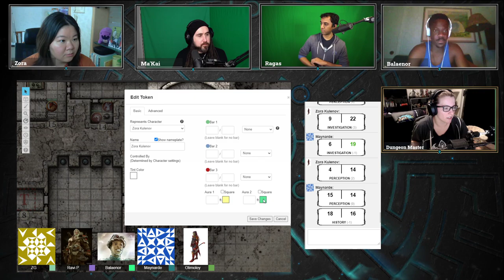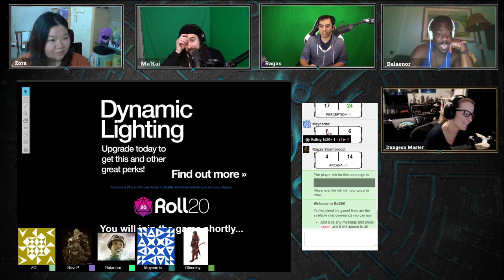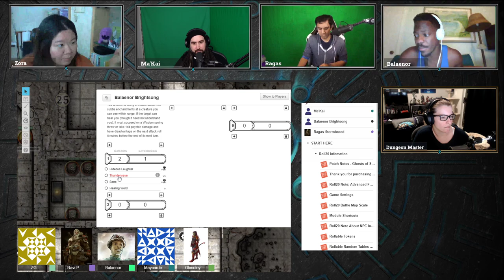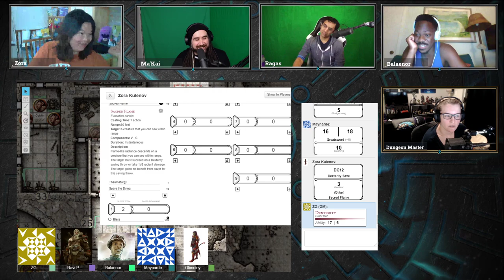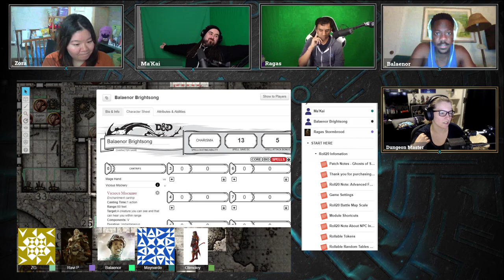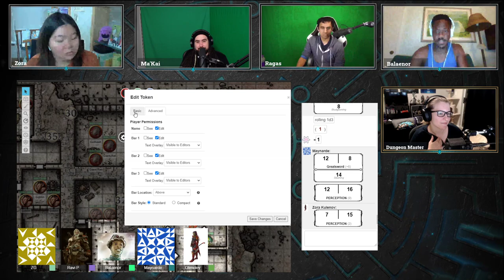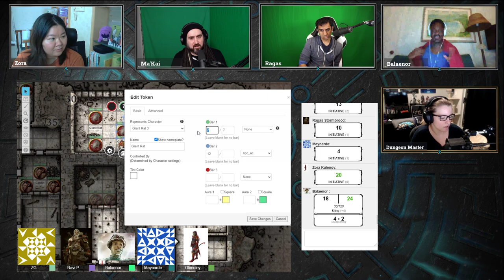RollCraft: The Sunless Citadel - Episode 2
'RollCraft' is a group of StarCraft 2 casters and personalities that play tabletop RPGs weekly! Wednesdays at 11pm EDT.

After completing our first group session "The Cult of Azathoth" with the Call of Cthulhu ruleset, we've decided to go back to the OG. D&D original adventures brought to the modern age with 5e. To start things off, we're doing the "Tales From The Yawning Portal" adventures, starting with "The Sunless Citadel"!

Apologies for the scuffed production, Zoom no longer works with OBS and the overlay was giving me trouble. Will be fixed for the next session.

The Cast:
ZombieGrub as DM
Maynarde as Ma'Kai
Olimoley as Zora
Temp0 as Baleanor
feardragon as Ragas

All my overlays and alerts are from NerdorDie. Use this link and help me out while getting some sick overlays.